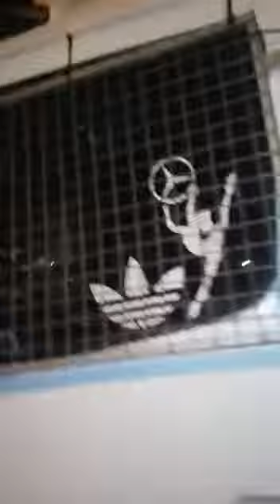תיעוד מיוחד של רכבים ואופנועים גנובים במתחם משטרתי בירושלים הכלים נגנבו על ידי ערבים